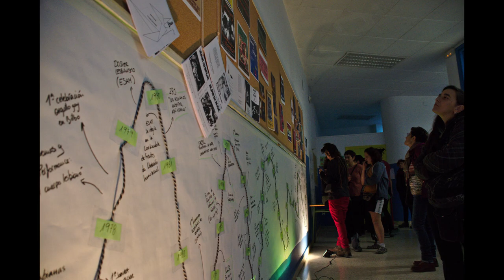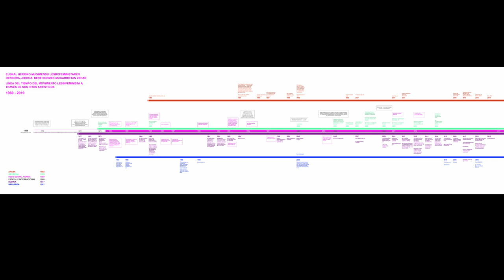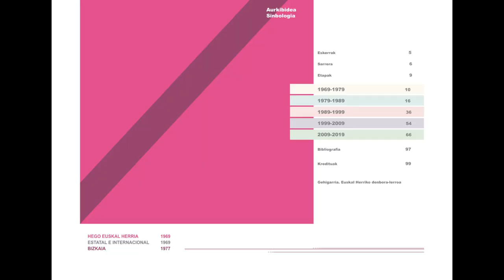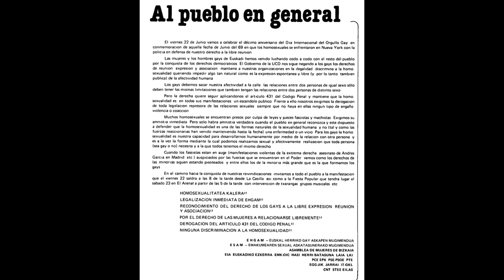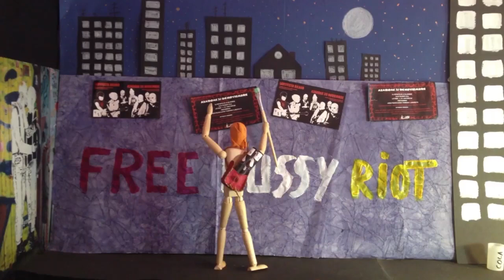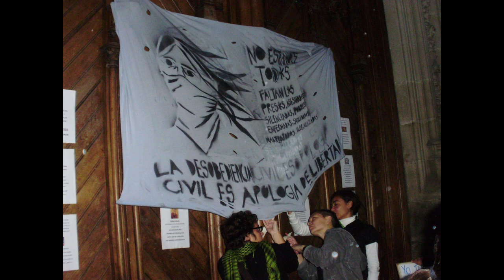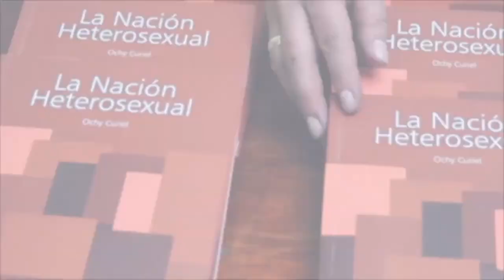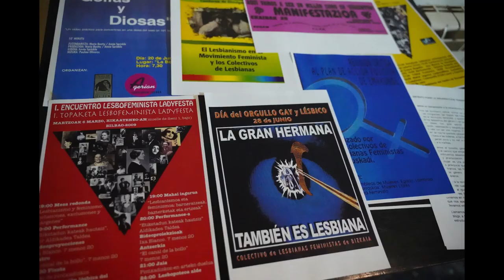Presentando la "Línea del tiempo del movimiento lesbofeminista en Bizkaia..."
"Línea del tiempo del movimiento lesbofeminista en Bizkaia a través de sus hitos artísticos"
INFO + DESKARGAK